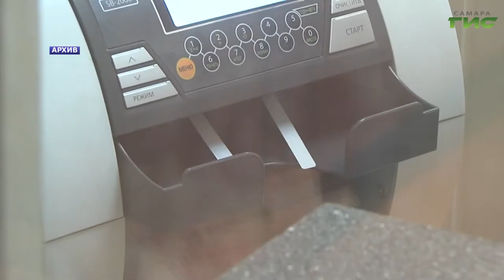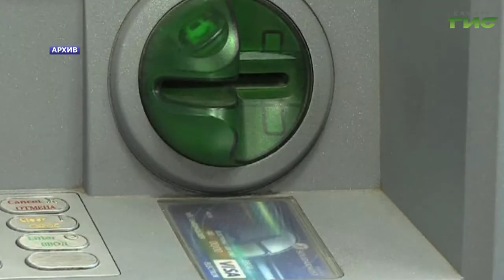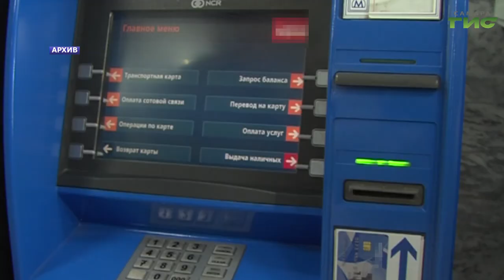Эксперт рассказал, почему самарцам не нужно бояться отключения от SWIFT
Очереди к банкоматам и хранение денег "под подушкой" сейчас бессмысленны. Гораздо выгоднее - открыть рублевые вклады, поскольку ставки по депозитам выросли. Не помешает клиентам банков и отключение от систем SWIFT, анонсированное Евросоюзом с 12 марта. Почему не стоит поддаваться паническим настроениям, расскажем в сюжете.